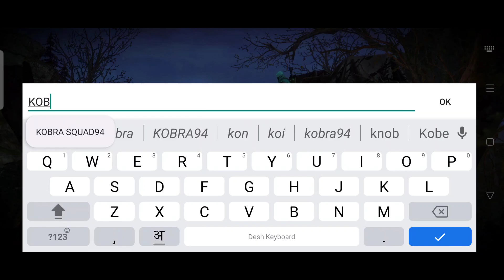Raziel Rebirth ARPG Gameplay Walkthrough | Golbal Launch | Best High Graphic game 2024 (Android ios)